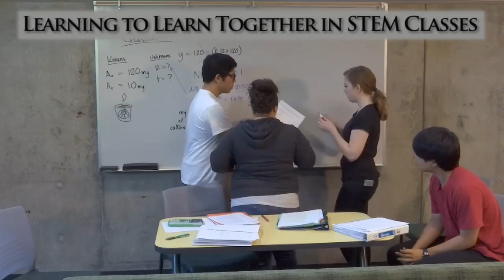1 The Wake Up Call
Learning to Learn Together in STEM Classes: The Wake Up Call
Didn’t do so well on the exam? What can you do now?